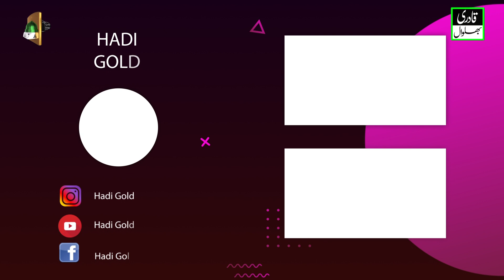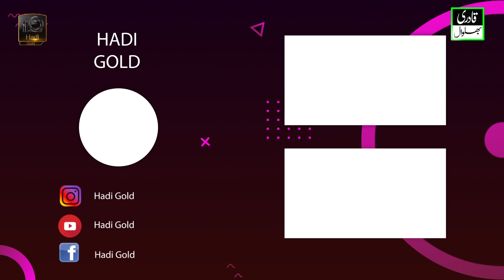is Soorat Nu Main Jaan Akha New Beautyfull Or Heartouching Kalam Byy SaQib Raza Madni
Channel Category :- Tilawat, Hamd, Naat, Manqbat, Bayanat & Short Clips of Islahi Vidoes.

Your Video Will be Upload On Social Media (Youtube  + Facebook)